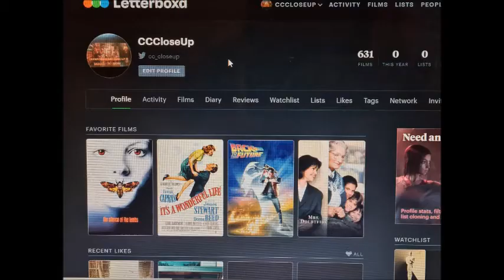#154 - Inside No 9 ranking - Halloween Horror 2020 - Crawford-Clark Close-Up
For the first of this year's Halloween Horror reviews, we're giving our ranking of the 9 best episodes of Reece Shearsmith and Steve Pemberton's brilliant Inside No.9.  If you've seen the show, let us know your favourites in the comments below and what you think of our choices.

Don't forget to click SUBSCRIBE at the top of the page if you haven't done so already if you enjoyed this video so you don't miss out on any new content as soon as we upload.  You can now also find us on the movie app Letterboxd - just search CCCloseUp.

Bernard Herrmann's Shower Theme from Psycho (1960 OST) features in the title sequence to the video.